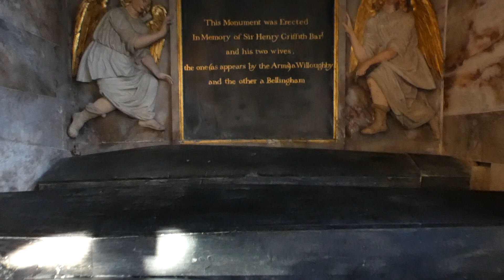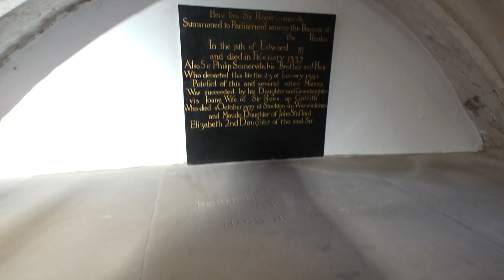The spectacular 15th & 17th c tombs at Burton Agnes 13th century Church Yorkshire England 10.11.21